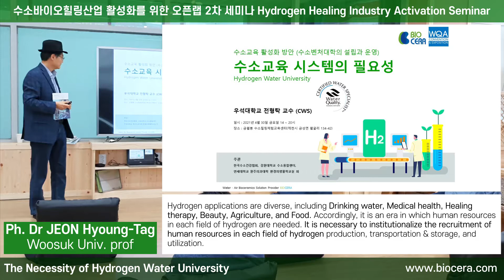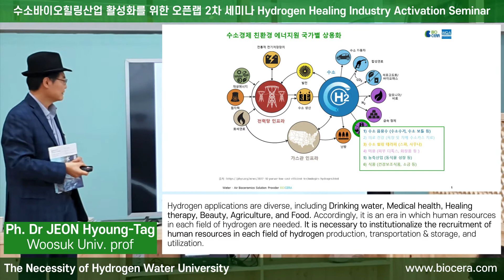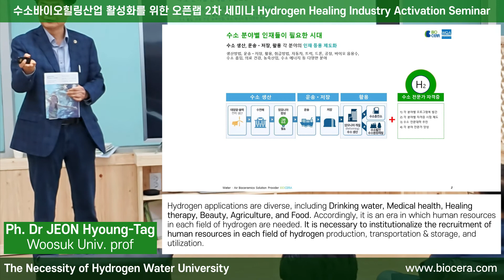[Hydrogen Water Seminar] 'Necessity of recruitment system for each hydrogen production field'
BIOCERA Facebook